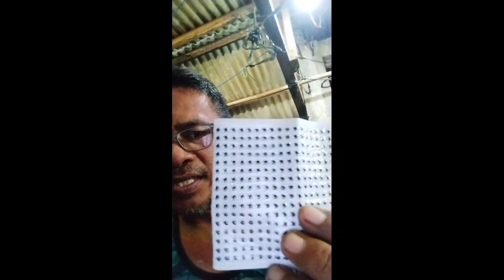Mga Dahilan bakit wala pa tayong fishing adventure.